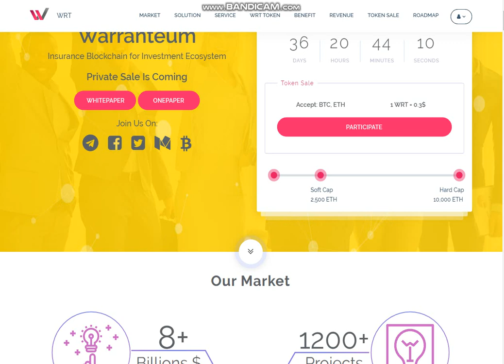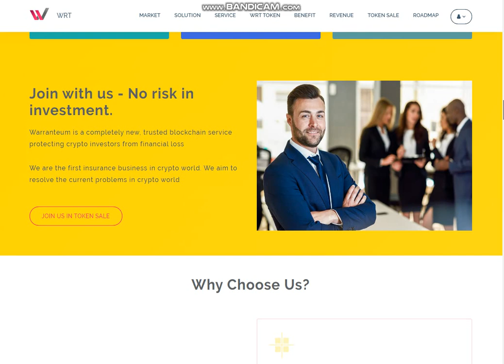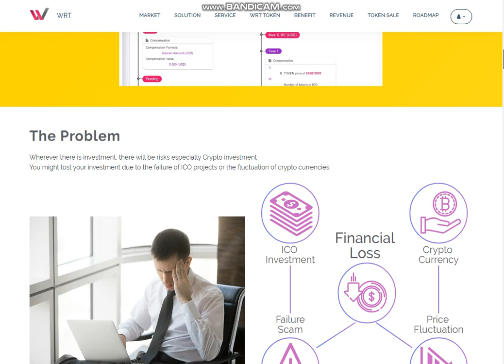Обзор проекта WARRANTEUM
Forum Username : Sova_tmb1
ETH: 0x24CE9603B309b6290259b65d187EEcD451209Be7